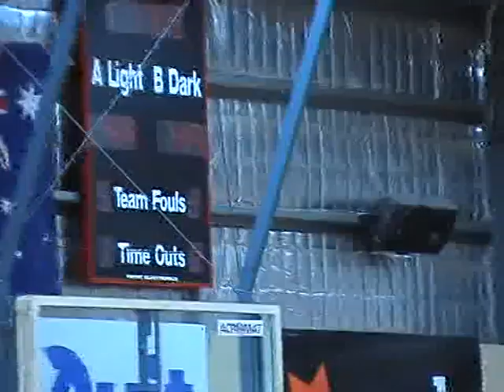Mirko Djeric @ DMC 2010 Adelaide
Mirko Djeric at Draza Mihailovic Cup 2010 Adelaide (27/12/10).